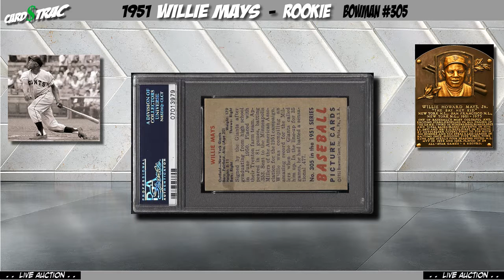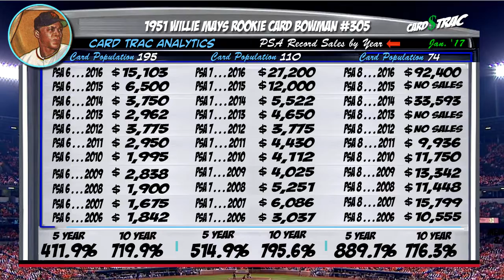Rare 1951 Willie Mays Bowman Rookie card; graded PSA 7; 1951 Willie Mays Bowman Rookie card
Sold! Rare 1951 Willie Mays Bowman Rookie card; graded PSA 7; a rare 1951 Willie Mays Bowman Rookie card

CardTrac is an Investment Firm for Managed Accounts in Premium Collectibles. View daily updated videos of premium HOF rookie cards, and rare investment hi-end sports cards currently available at the major Auction Houses. Instant access the vital investment analytics needed to make an intelligent purchase decision; find recent pricing, historical data, images of prior record sales, as well as 5/10 year trends.

Created by collectors for collectors.

To keep this service FREE, simply make your initial bid the same day as viewing our video.